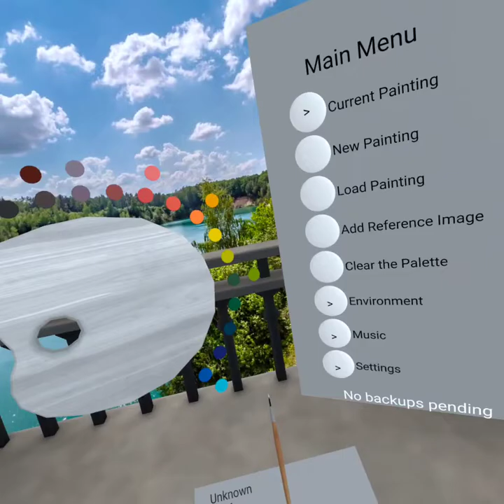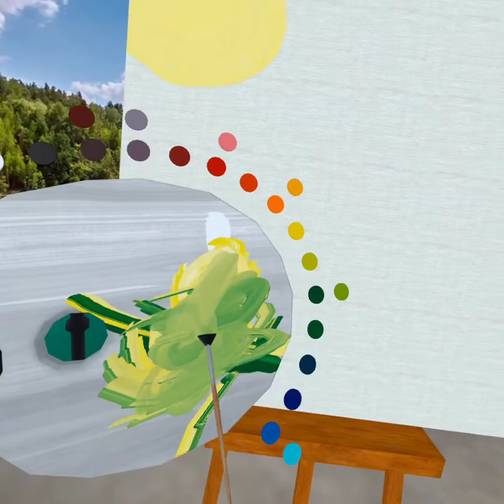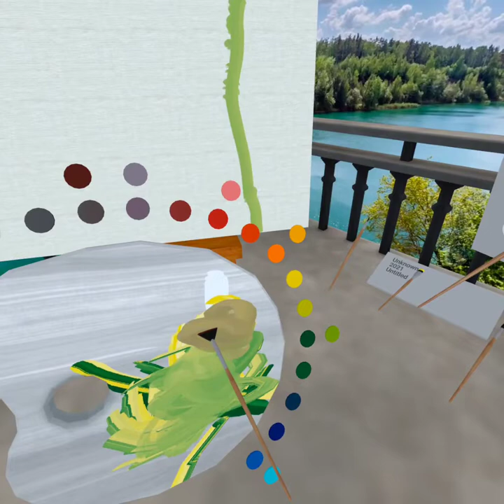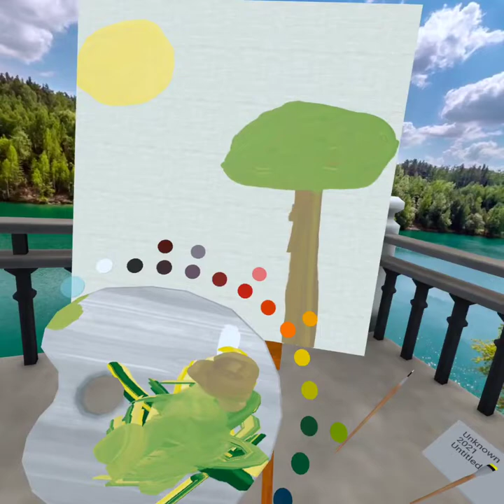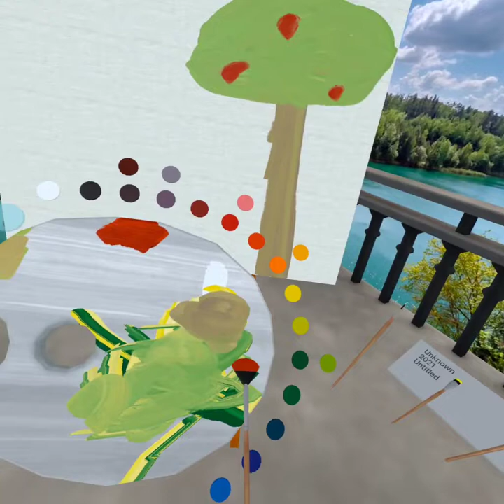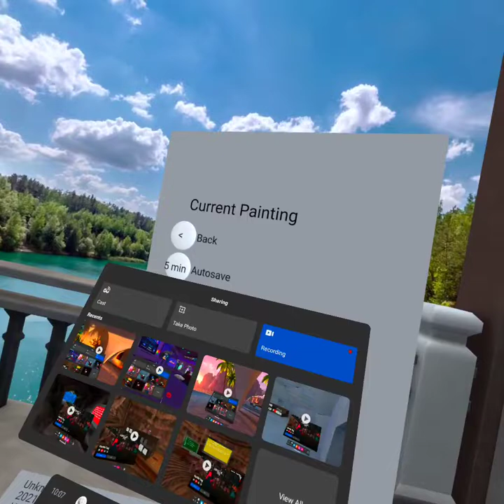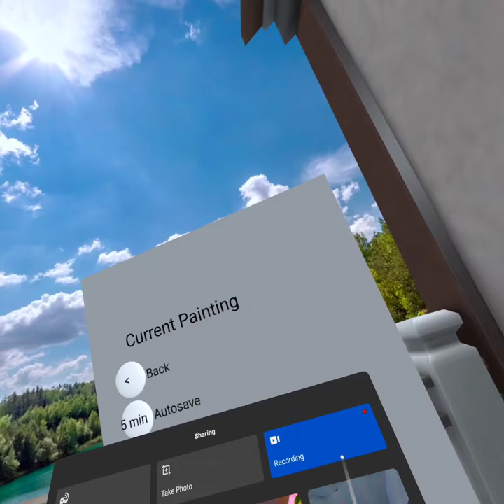Brushwork: Thoughts and mental health